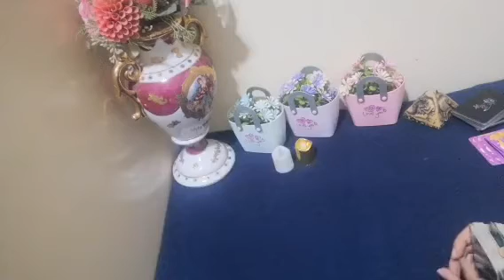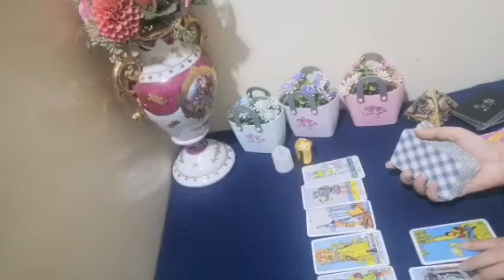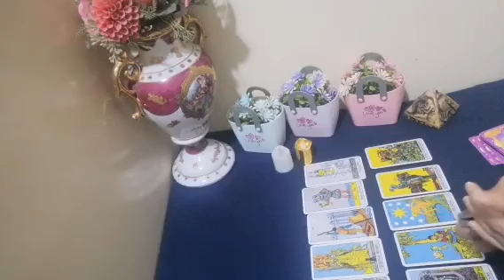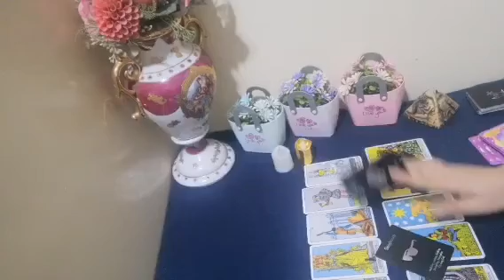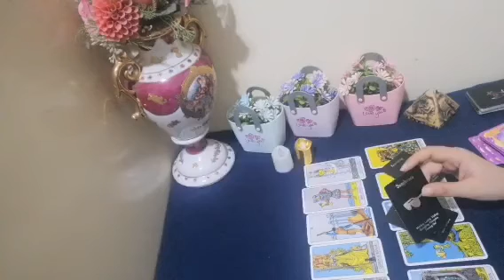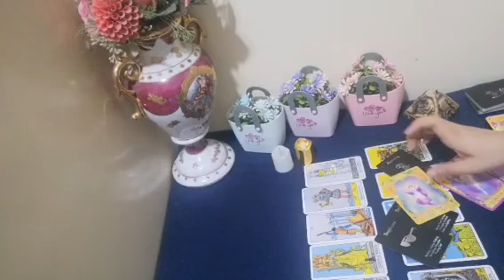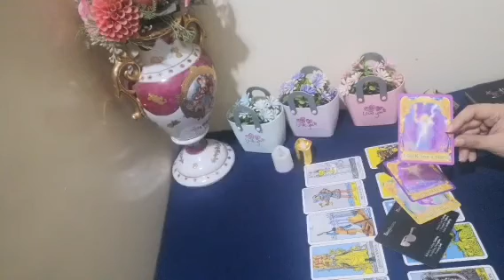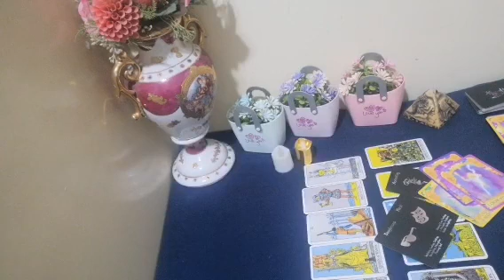قراءة عامة برج العذراء ♍ شهر نوفمبر (عمل-مال-صحة-عاطفة) نجاح باهر- بيفكر فيك- احترس الشريك بيراقبك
قراءة عامة شهر نوفمبر
تاروت عروس البحر Mermaid Tarot#
Virgo
Virgin Tarot
General reading Virgo ♍ nonember (work - money - health - passion) Wow - he thinks of you - watch out, the partner is watching you
مشاعره_تجاهك الان #
رجوع_المنفصلين _الحبيب
تاروت عروس البحر#
تاروت
تاروت عروس البحر
توقعات التاروت
حظك اليوم
كيف يراك
افهم نفسك
تطوير الذات